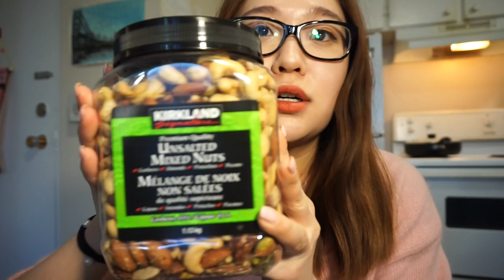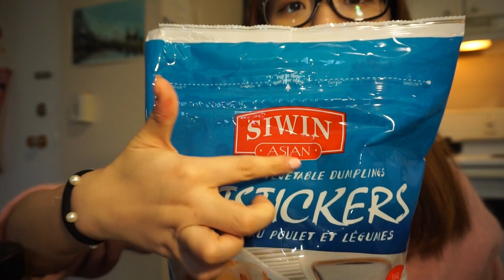Grocery Shopping Haul 超市购物分享 | Costco Haul | Shoppers Haul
希望你们喜欢今天的影片哦 祝大家复活节快乐！

❤️这里可以找到我：
微博：依111BABY
INS: ELAINE5201

Using this code you can get 15%off. Expire date 04.2018.

这个纯属福利 我不赚钱的 请大家放心！我这个人很直接 如果赚钱我会直接说 我不喜欢欺骗喜欢我的人。请大家放心 爱你们！